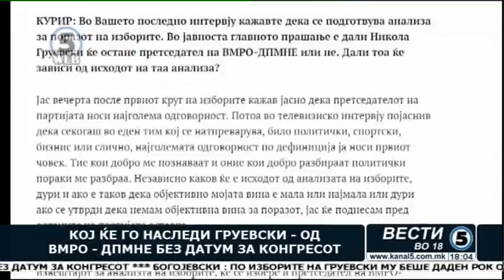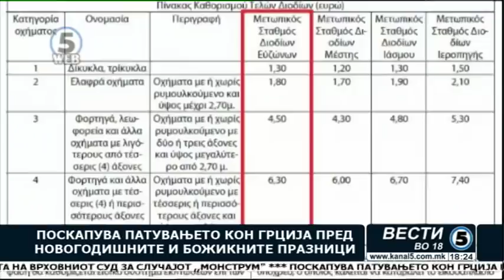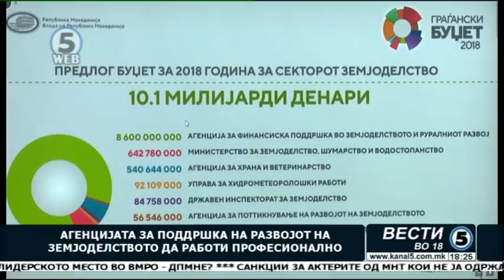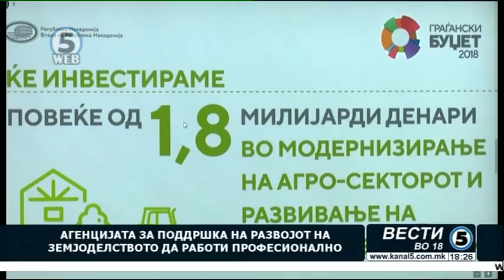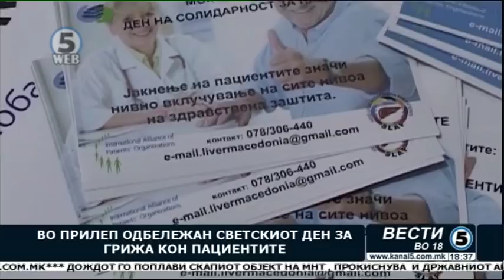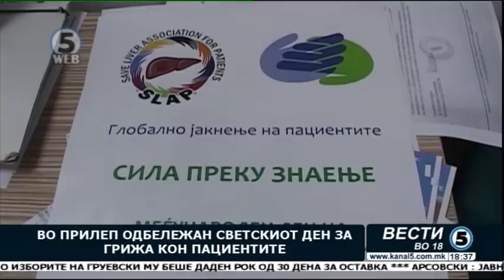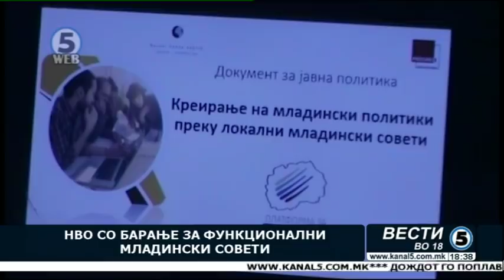Вести на Канал 5 во 18, 2.12.2017